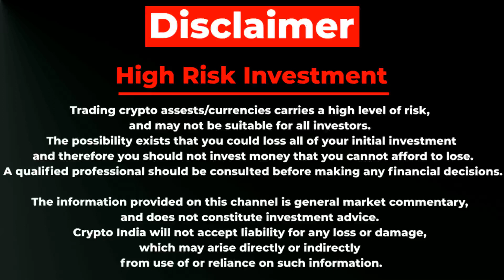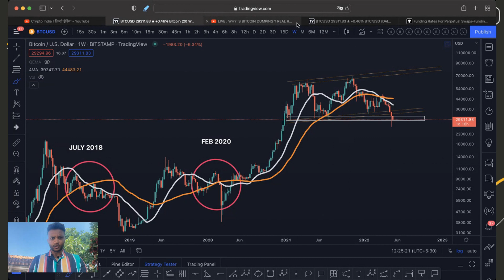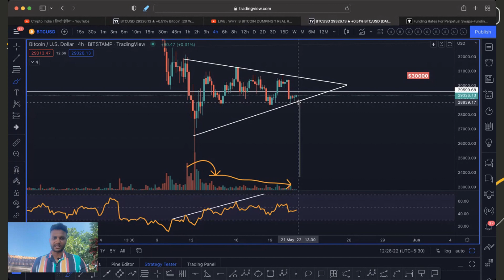QUICK BITCOIN UPDATE || IMP !! 21.05.2022